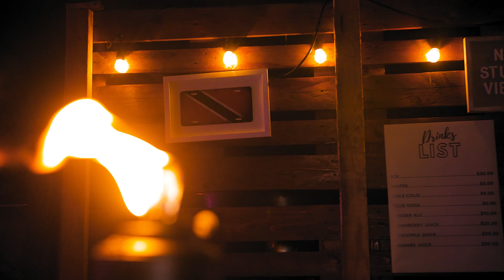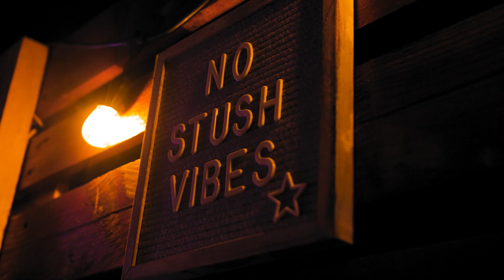2023 Jusso Cooler Experience Recap | Trinidad & Tobago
This is the ALL INCLUSIVE to be on Carnival Wednesday. Jus' Soca all-inclusive where you will hear 100% soca throughout the evening.

🕒: 5 PM
🥃🍽: Food and Drinks Inclusive
📍: Z-Patio